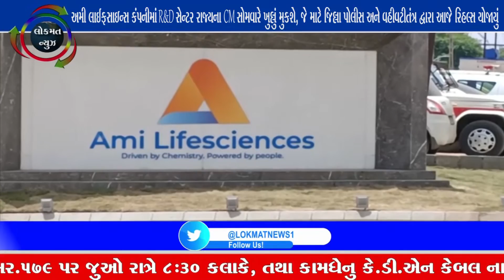અમી લાઈફસાઇન્સ કંપનીમાં R&D સેન્ટર રાજ્યના CM સોમવારે ખુલ્લું મુકશે,